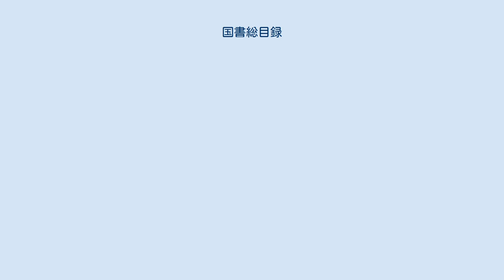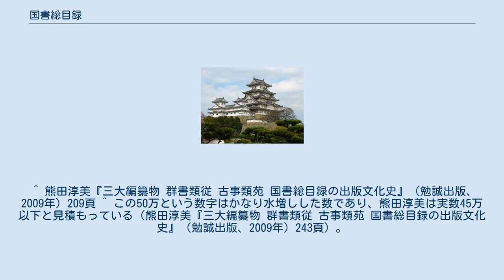国書総目録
国書総目録（こくしょそうもくろく）とは、古代から慶応3年（1867年）までの間に日本人により著述・編纂・翻訳された書籍の所蔵先をまとめた岩波書店発行の目録である。
全8巻、索引1巻。
 1939年、岩波書店創業者の岩波茂雄の発案により、1897年から1900年に佐村八郎により刊行された『国書解題』を質・量ともに凌駕する国書の解題目録として企画され、辻善之助を編纂主任として編纂が開始された。
翌年には新村出が副主任として参加し、その他森末義彰・市古貞次・亀井孝らも加わった。
同年7月、学界の有力者を帝国ホテルに招き、解題目録の刊行計画を公表して各界への協力を呼びかけた。
このように大々的に公表したのは、同年2月に津田左右吉の岩波書店発行の著書が発禁処分にされ、津田と岩波が出版法違反で起訴（後に執行猶予付きの有罪判決、その後控訴審で時効により免訴）されたことに対する抗議・弁明の意味もあったものとされる。
 その後各地から書籍情報のカードを100万枚近く収集するとともに解題を各界の学者に依頼。
地方・民俗学は柳田國男、神道は宮地直一・佐伯有義、仏教は藤堂祐範・山鹿三七、医学は藤浪剛一、経済は土屋喬雄が担当した。
1943年には第1巻を印刷し始めたが、1945年4月に太平洋戦争による空襲で組版作業中の印刷所が被害を受けたため中断し、書籍情報のカードを疎開させるなどした。
 1955年、戦後10年を過ぎて社会が安定したこともあり、編纂を再開。
同年に主任の辻が死去し、新村も編纂から外れたため、森末・市古が中心となった。
1957年、堤精二が新たに編纂に参加する。
1958年、戦前より事務主任を務め、企画の中心者であった梅徳（梅謙次郎の子）が交通事故死したことを契機に目的が変更され、「解題」ではなく「国書の総合所在目録」を刊行することとなり、『国書総目録』としての編纂が開始された。
その後、1960年までに更に約70万枚の書籍情報のカードを収集した後、戦前のものと合わせた約170万枚の中から約50万の書籍を厳選して目録に収録することとした（初めは1960年までの収集資料に限っていたが、各図書館・大学等の蔵書の増加・整理の進捗に伴い、適宜追記したり、補遺として最終巻に収録したりした）。
 1963年に第1巻が刊行され、1972年に本文8巻が完成した後、1976年に索引が刊行されて全巻が完結した。
またその後、1989年から1991年、2001年から2003年に更に追加・訂正を行った補訂版も刊行されている。
 目録に収録した書籍には、以下の条件を設けている。
 ^ 元々は本書の編纂事務主任を務めた梅徳の提案であったという（熊田淳美『三大編纂物 群書類従 古事類苑 国書総目録の出版文化史』（勉誠出版、2009年）206頁）。
 ^ 熊田淳美『三大編纂物 群書類従 古事類苑 国書総目録の出版文化史』（勉誠出版、2009年）209頁 ^ この50万という数字はかなり水増しした数であり、熊田淳美は実数45万以下と見積もっている（熊田淳美『三大編纂物 群書類従 古事類苑 国書総目録の出版文化史』（勉誠出版、2009年）243頁）。